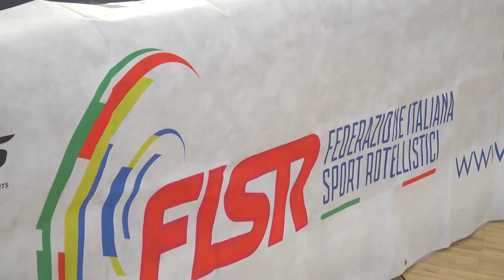A Pescara i Campionati italiani Indoor di pattinaggio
Pescara ospiterà nei primi due week-end di marzo i Campionati italiani Indoor di pattinaggio. Prevista la presenza di 700 atleti provenienti da tutta Italia. Il presidente Aracu ha annunciato che il capoluogo adriatico diventerà Centro Federale Nazionale della Fisr